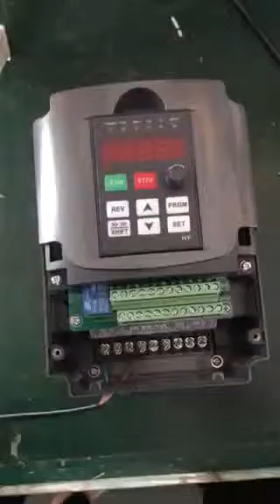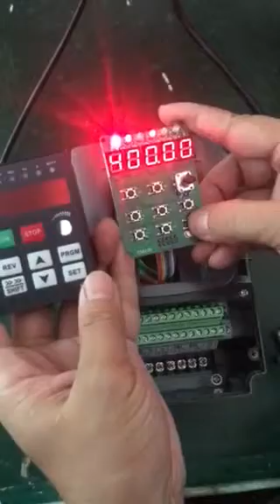How to test the panel